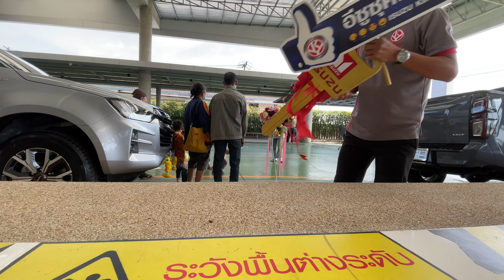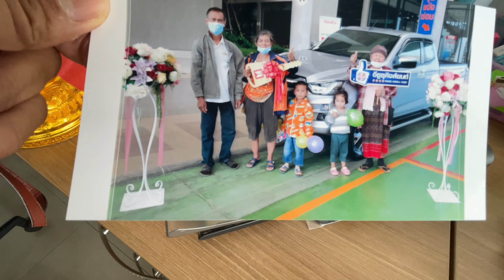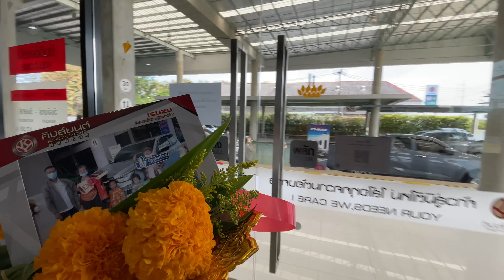อีซูซุ ISUZU 2022 Fc บ้านกรวด⭐️